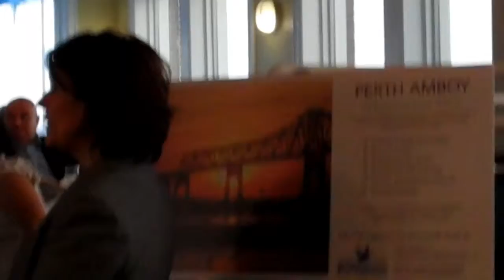Cid Wilson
Member of the Board/Commission For The Following:
** National Museum of the American Latino Commission: Washington, DC (appointed by President Barack Obama)
** Bergen Community College: Paramus, NJ
** LatinoJustice PRLDEF (formerly the Puerto Rican Legal Defense & Education Fund): New York, NY
** National Council of La Raza (NCLR): Washington, DC